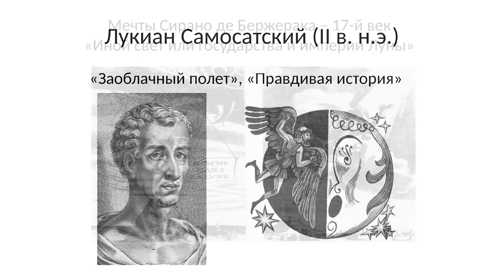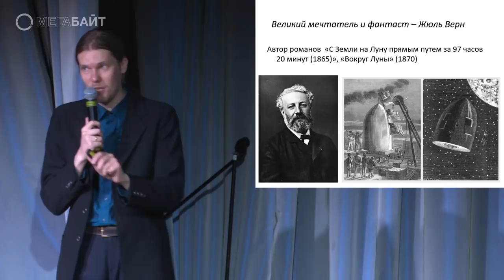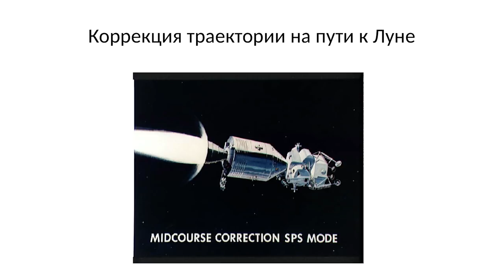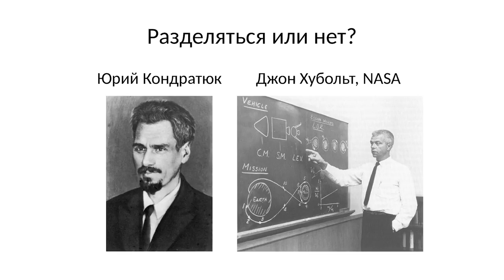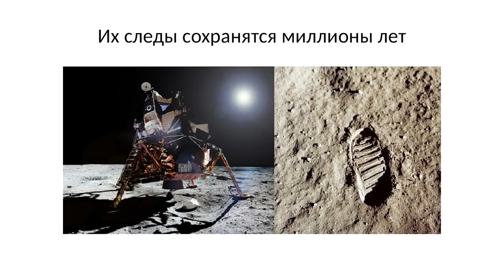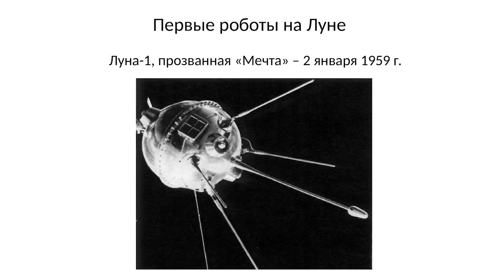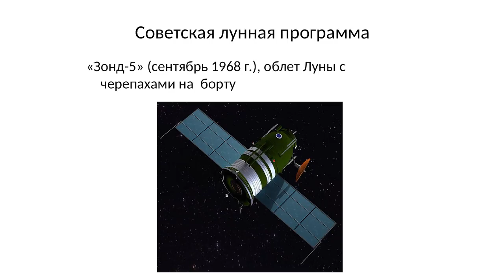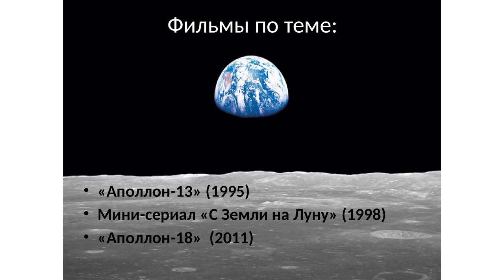Полеты на Луну: фантастика и реальность – Дмитрий Олиферович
Луна всегда являлась неотделимой частью культуры человечества. Еще в эпоху древнего мира описывались фантастические сценарии полета к ночному светилу. Однако мечты провидцев получили научную основу лишь в XIX столетии. И только в XX веке, когда появились научные теории межпланетных перелетов и мощные ракеты, человек вышел в космос и смог долететь до Луны. В нашей лекции мы расскажем как об истории полетов к Луне, так и о том, как полеты к Луне происходят и почему они сложны даже сегодня.
Вы узнаете:
Когда появились первые идеи полета на Луну.
Как грезы о полете на Луну получили научную основу.